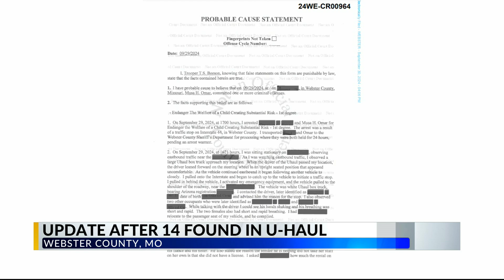Update after 14 people found in U-Haul